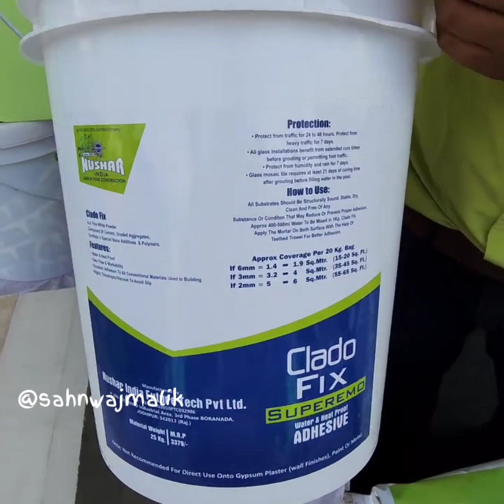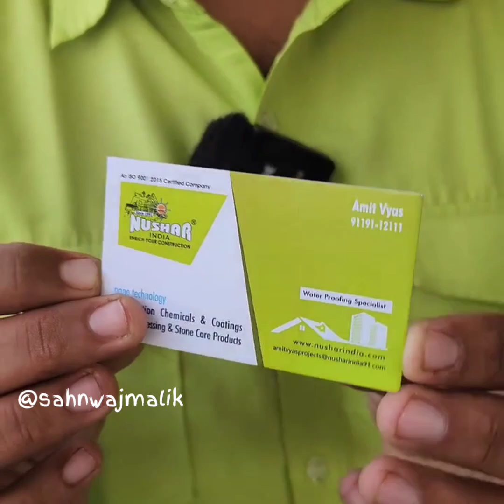इस बंदे ने हवा में लटका डाला 90 किलो का पत्थर सब देखकर हुए हैरान? 🥺🥺🥺🥺🥺🥺🥺🥺🥺🥺🥺 Sahnwaj Malik